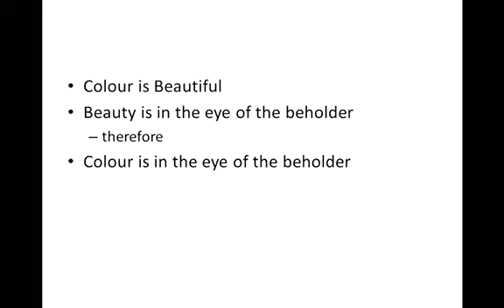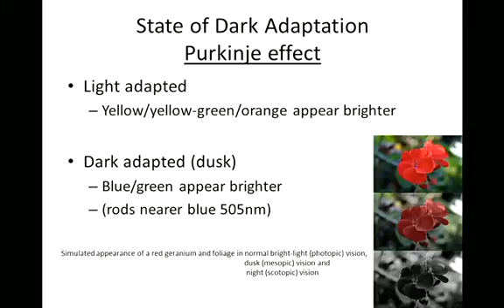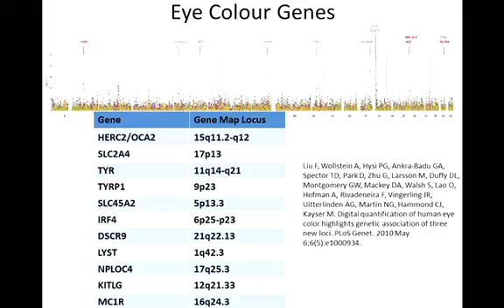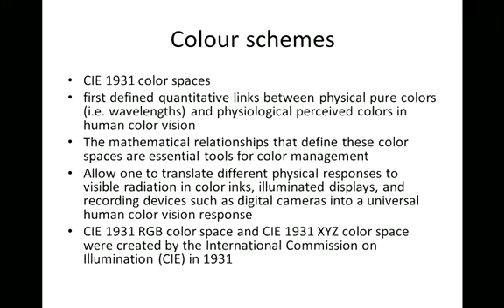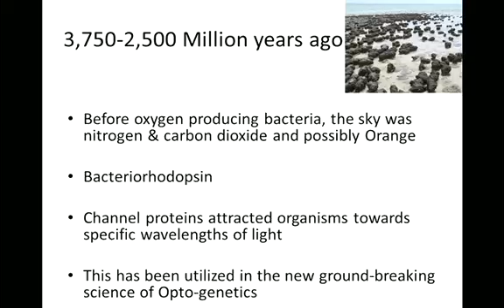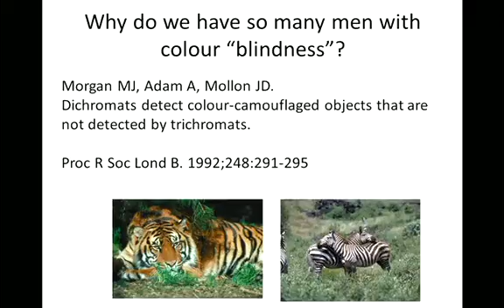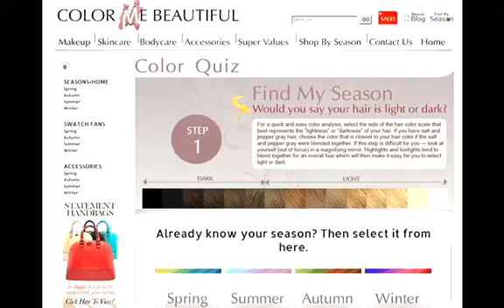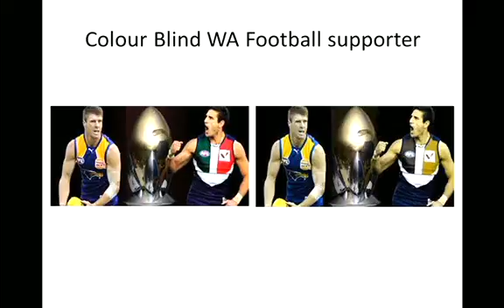What colour are your eyes?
A public lecture by Professor David Mackey, Managing Director of the Lions Eye Institute.

It seems like the simplest question in the world and it is one of the fundamental ways in which we define appearance. But did you know a host of different factors - from the anatomy and physiology of our eyes determining the way we perceive colour through to genetics, environment and age - influence what we see in the mirror?

Professor Mackey talks about the journey from the eye to the mirror and back, and the science involved in the way we see the colour of our own eyes.